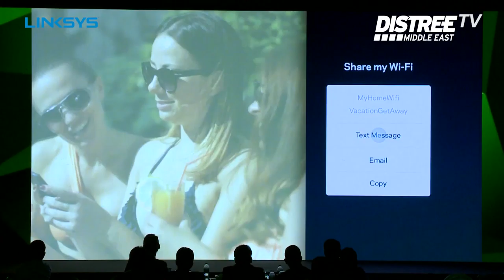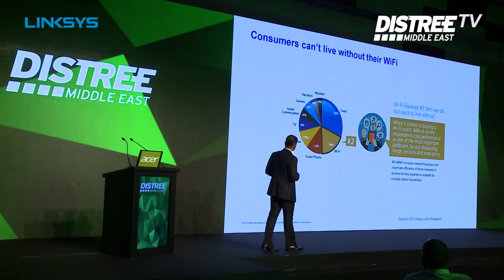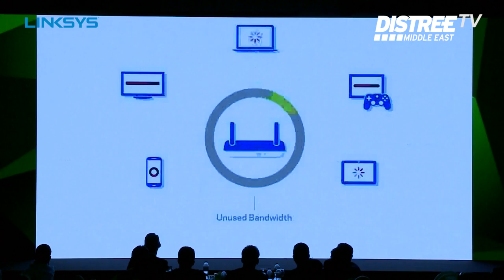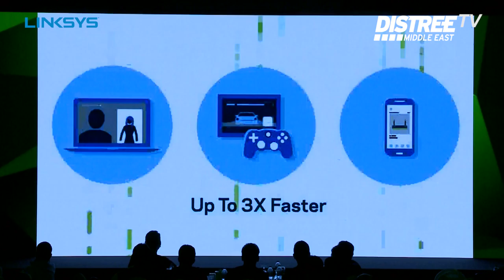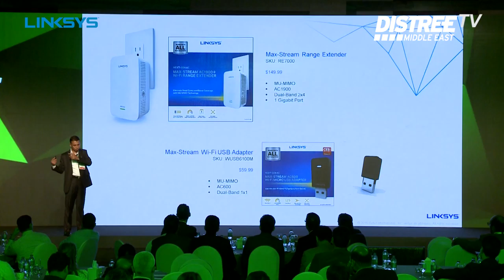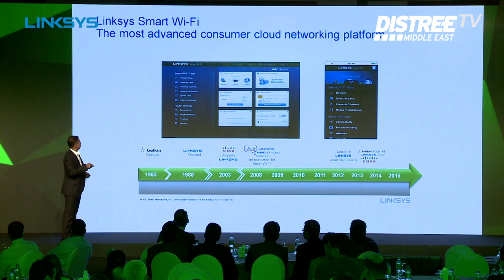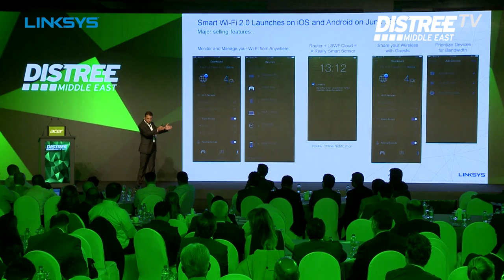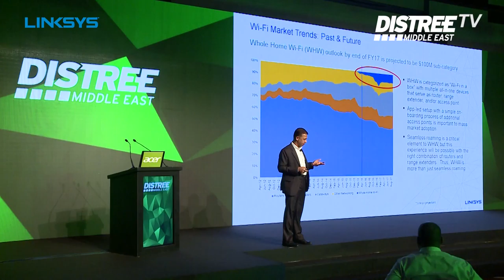Linksys Keynote Presentation at DISTREE Middle East 2016